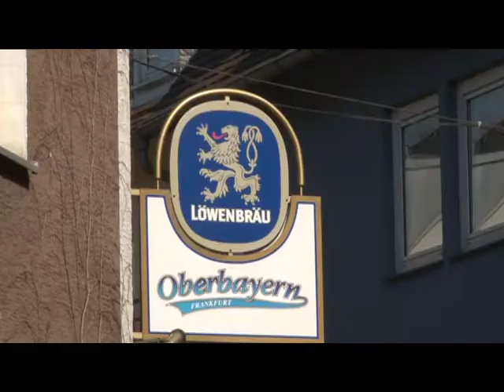Live from Prolight & Sound (Musikmesse) 2012 - Lexicon by Harman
Noel Larson discusses the Lexicon products on display at Prolight & Sound 2012 in Frankfurt, Germany.